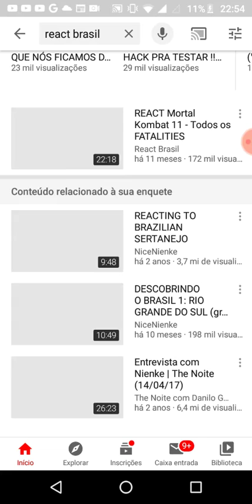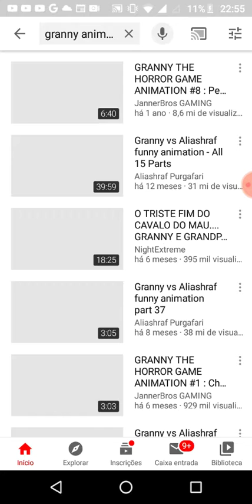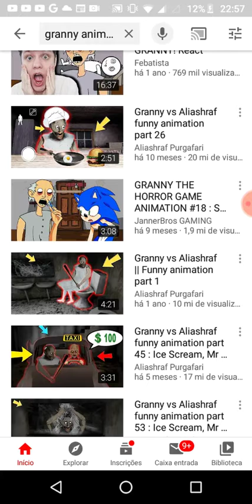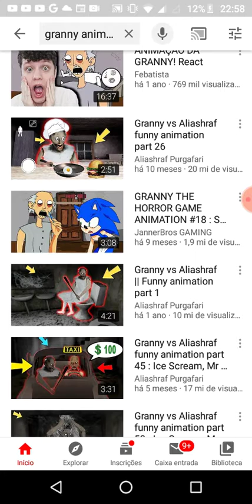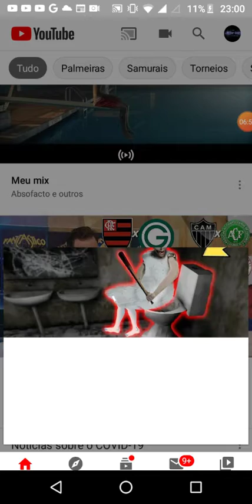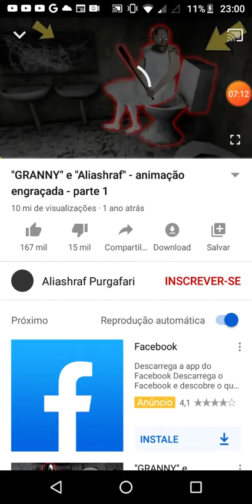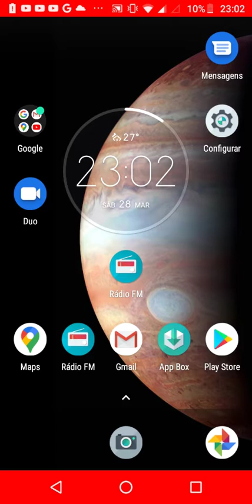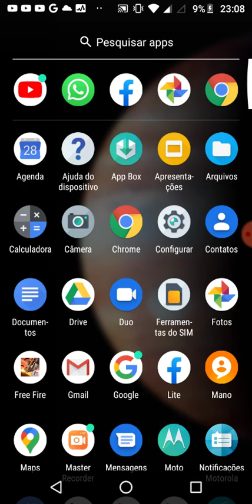A PRIMEIRA ANIMAÇAO DA GRANNY !! AVISO IMPORTANTE !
Espero que gostem do vídeo compartilhar pelo divulgação